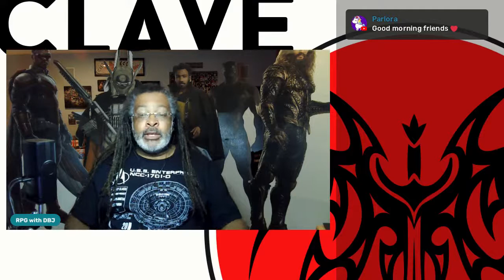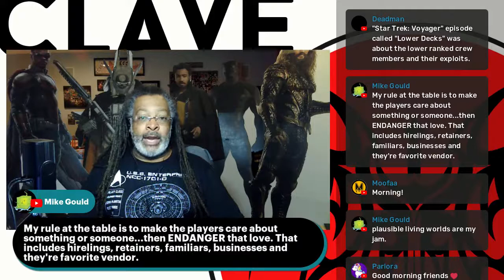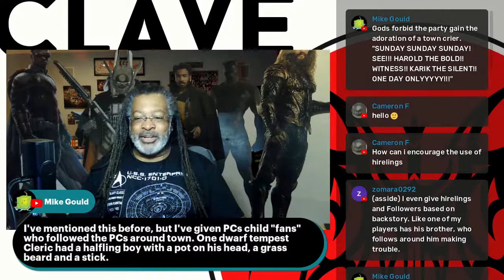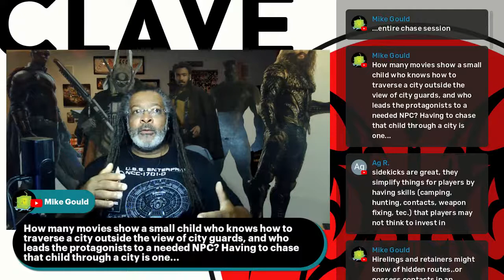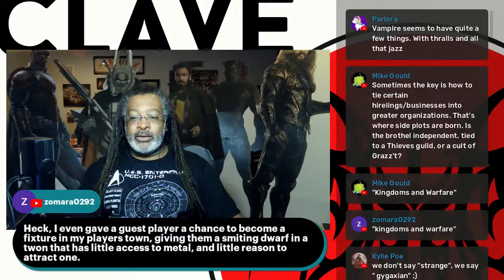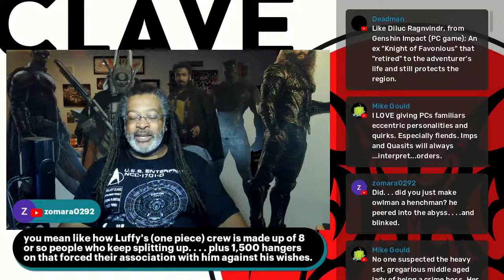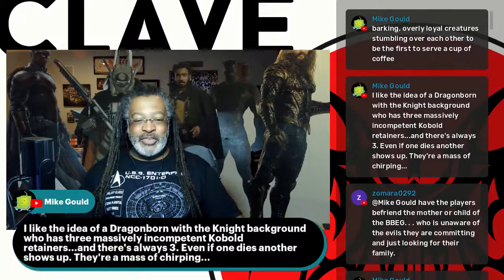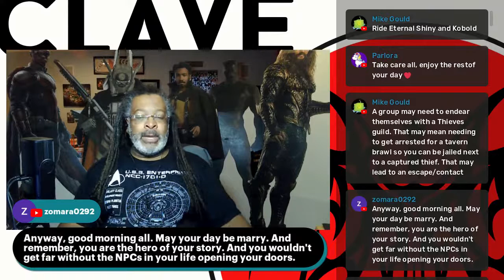WORLD BUILDING WEDNESDAY - It's the Little People...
Do any of you remember the differences between Hirelings, Henchmen, Followers and Retainers? We love NPC's that leave an impact on our PC's, but what about the world? have you ever elevated, altered or advanced the future of an NPC in surprising ways? What kind of life do your NPC's have outside the view of the PC's?

This episode of WTF, on Wednesday we delve into using NPC's to shape the world with and without the protagonists influence.

WTF (Wed, Thurs & Fri), 6 a.m. EST/EDT, simulcast on…

Your profile and name will appear along with your comments to enhance your live viewing experience

Find myself and an invaluable number of content creators across multiple platforms and artistic endeavors here, at the

Become a co-host or become inspired with innumerable archived content.

Support your favorite content.